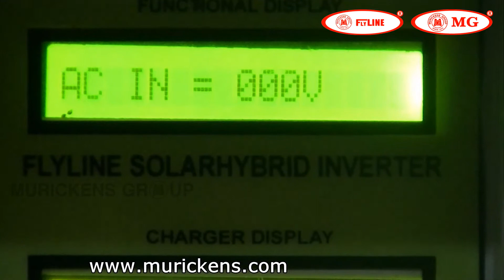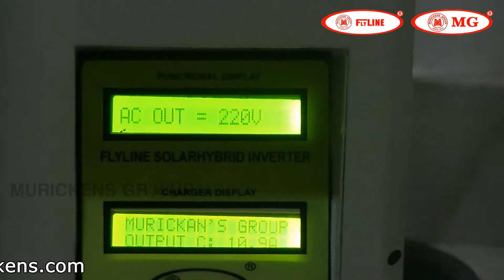2.5 kva Solar Off-grid Power plant at Thottackadu | Flyline | Uninterrupted Power | Murickens Group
CORPORATE OFFICE
   MURICKENS GROUP
   KADUTHURUTHY MAIN JUNCTION
   KOTTAYAM - DISTRICT, KERALA
BRANCH OFFICE
   KODIMATHA, KOTTAYAM
   PALARIVATTOM, ERNAKULAM,
   KALLISSERY, CHENGANNUR

We are one of the leading manufactures of Flyline off-grid inverters. The products are integrated with controllers, also applicable for wind/solar hybrid power systems. This system is a specially designed and fully automatic Solar Electronic Sine Wave Generator, working with the help of Solar Power through solar panels and batteries. It is a multi-purpose device ( It can be used as Solar Inverter and Solar UPS) and we can forget all the headaches of AC Power failure.

Murickens Group YouTube Channel Link:-

Murickens group Latest Public Useful electronic and electrical Informative videos:-